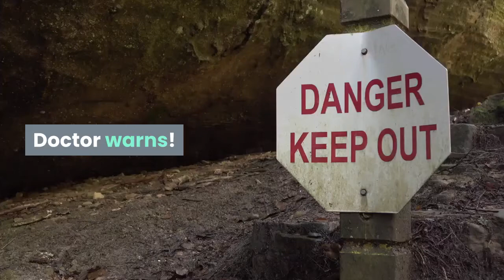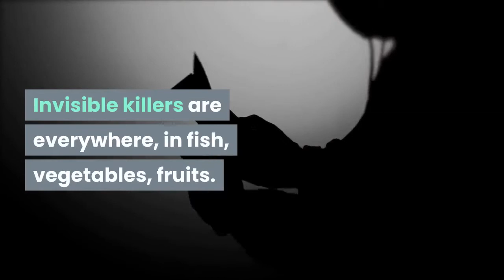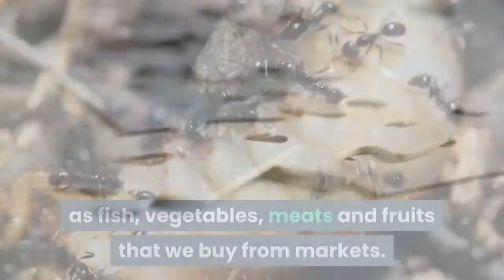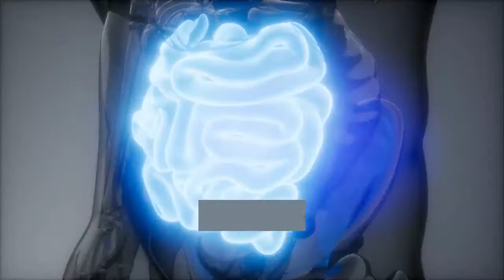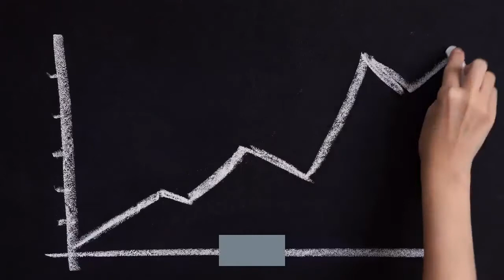Doctor warns 80 of the population of uae is infected from the parasite without knowing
Doctor warns! 80% of the population of UAE is infected from the parasite without knowing it! This can happen to anyone!

Hi, everybody
Do you know the feeling of guilt for the person you love, when he feels bad but you can not help, just only see him suffer? I have experienced it and I want to tell you about the suffering that has happened to my family so that you do not repeat my mistake.